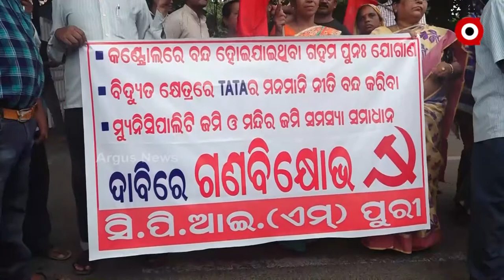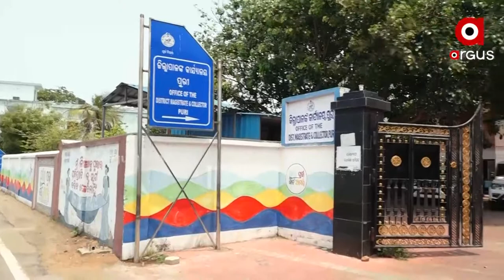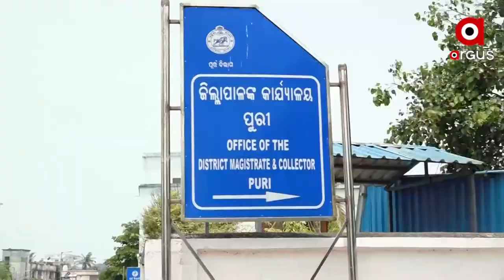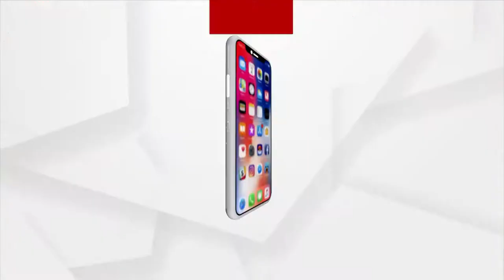୩ଦଫା ଦାବୀ ନେଇ ସିପିଆଇ (ଏମ) ପକ୍ଷରୁ ଗଣବିକ୍ଷୋଭ !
୩ଦଫା ଦାବୀ ନେଇ ସିପିଆଇ (ଏମ) ପକ୍ଷରୁ କଚେରୀ ଛକରେ ଗଣବିକ୍ଷୋଭ । ଜିଲ୍ଲାରେ ୬ମାସ ଧରି ଗହମ ଯୋଗାଣ ଠପ୍ ହୋଇପଡିଛି । ଫଳରେ ୪ଲକ୍ଷ ହିତାଧିକାରୀ ଗମହ ପାଇବାରୁ ବଞ୍ଚିତ ହୋଇରହିଥିଲେ ସୁଧା ଜିଲ୍ଲାପ୍ରସାଶନ କୈାଣସି ଗୁରୁତ୍ବ ଦେଉ ନାହଁନ୍ତି । ଦେଖିବା ଏହି ରିପୋର୍ଟ